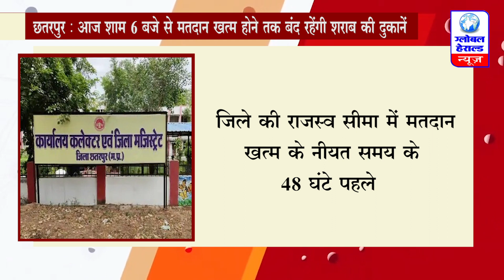छतरपुर : आज शाम 6 बजे से मतदान खत्म होने तक बंद रहेंगी शराब की दुकानें || Global Herald News